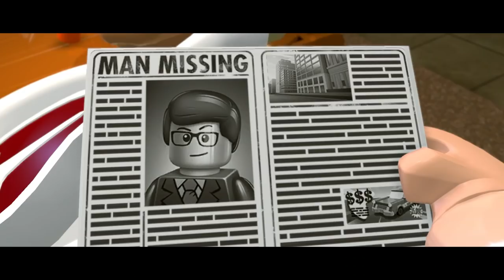LEGO INCREDIBLES Gameplay Walkthrough Part 7 The Golden Years with Bomb Voyage PS4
We are playing more LEGO INCREDIBLES Gameplay Walkthrough Part 7 with Owen and Liam! We are so excited for the Incredibles 2 and can't wait to play this amazing new LEGO game. We are doing a complete gameplay walkthrough of LEGO Incredibles with Mr Incredible and the rest of his family Elastigirl, Dash, Jack Jack and Violet along with Frozone. In Part 7 we go back to the first Incredibles movie and See Mr Incredible and Elastigirl battle Bomb Voyage. We see Buddy "Incrediboy" get in Mr Incredibles way and cause chaos for the Supers! So join us for our family friendly gameplay walkthrough of the LEGO Incredibles game on the PS4!

The game closely follows the plot of both The Incredibles movies, but with some modifications so that it would be more child-friendly, have some extra content and adapt to the 2 players gameplay specific to the Lego formula. The game begins with the story of the second movie and then proceeds to first one's.

Like the video with a thumbs up if you want to see more LEGO INCREDIBLES Gameplay Walkthrough. Tell us who you think is the best Incredibles 2 character and enjoy LEGO INCREDIBLES Gameplay Walkthrough Part 7 The Golden Years! So let's see what Mr Incredible and Elastigirl get up to in Part 7 of LEGO INCREDIBLES PS4 Walkthrough Gameplay!

Lego The Incredibles is Lego themed Action video Game developed by Traveller's Tales and produced by Warner Bros. Interactive Entertainment.

We hope you enjoy our LEGO INCREDIBLES Gameplay Walkthrough Part 7 The Golden Years!

This is a family friendly channel where Owen and Liam like to unbox and review new toys, and play video games. We like to have fun and hope you enjoy our videos and adventures. Currently we are loving making videos about Disney Infinity 3.0 gameplay and unboxing and it's playsets like Marvel Battlegrounds, Toy Box Speedway and Star Wars. Right now we are playing a lot of Disney Infinity 3.0 Marvel Battlegrounds and love having versus fights with all the cool Marvel characters. We have also had a lot of fun doing Star Wars toy unboxing and Star Wars Battlefront gameplay videos. Come have some fun with us as we play games and also follow us with our family fun in our vlog.